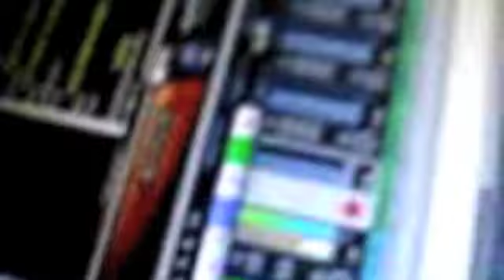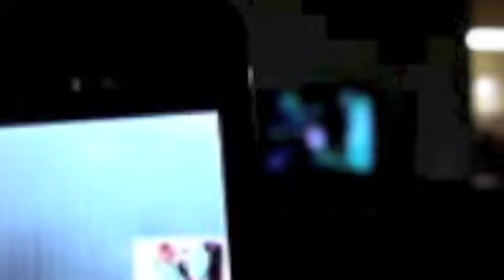Whats a Fatoomtch ?